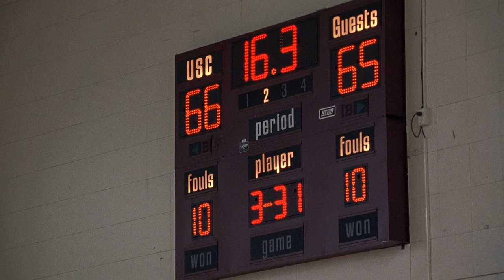Love & Basketball | Full Movie Preview | Warner Bros. Entertainment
About Love & Basketball:
Next-door neighbors as kids, Quincy and Monica fall in love as teens and find that they share an all-consuming interest in basketball. Their individual abilities in the sport take them down separate career paths in high school and college, and the couple must struggle to keep their relationship alive as they pursue success as professional athletes.